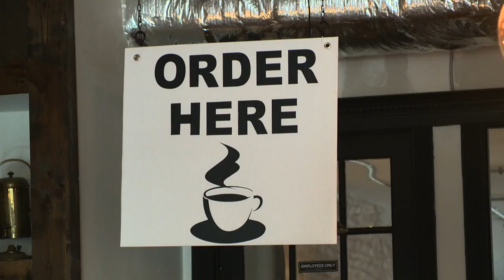Kannapolis businesses expect to score big as baseball season begins